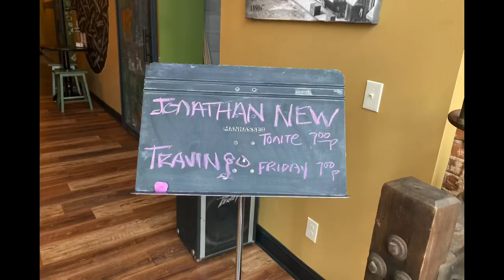Music and Farm Shenanigans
Vlog 1 .  Just sharing what I’ve been into lately. Music and goats are my jam.